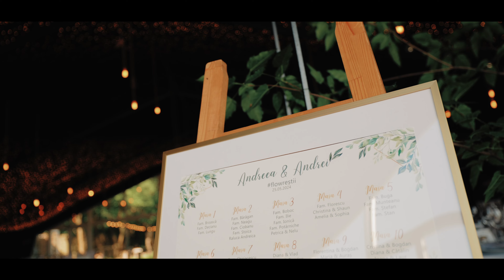A TRUE STORY | ANDREEA+ANDREI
A TRUE STORY | ANDREEA+ANDREI | Un film de Epa Temistocle si Ionut Andrei, sub umbrela Mitranescu.ro.
Fotografie de nunta si videografie. | Mitranescu.ro